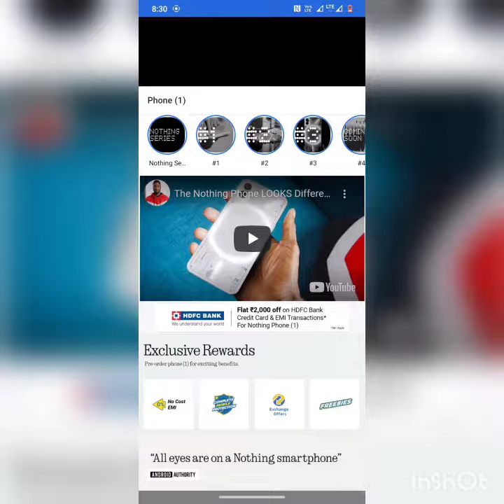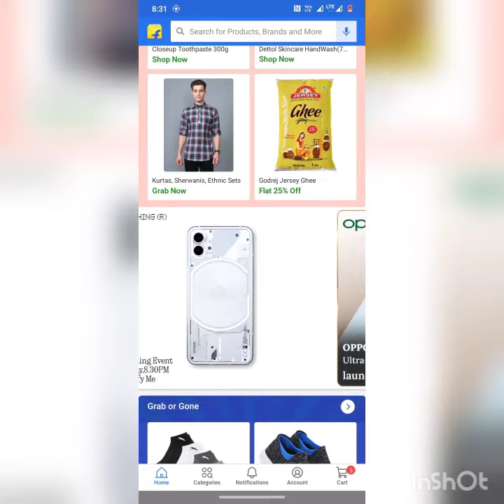nothing phone is nothing on sales what next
nothing sales Star now at 9pmjuly 12 2022 for pre booking customers